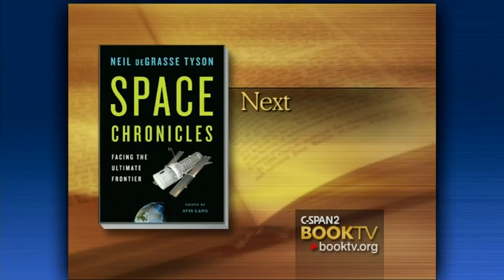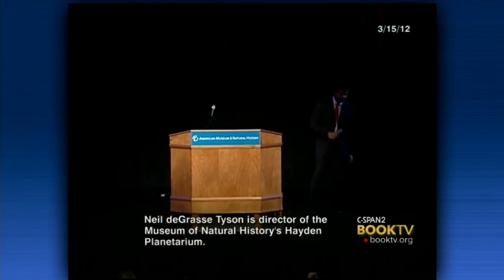unintentional asmr Neil deGrasse Tyson talked about the history and future of NASA and the U.S.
original unedited video source . (I significantly edited/enhanced the audio & video for better ASMR effect).